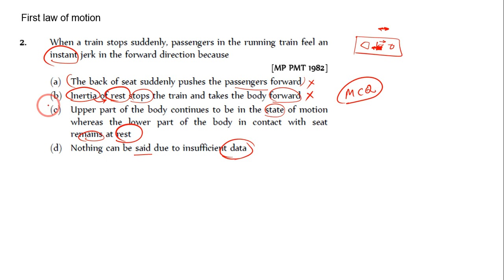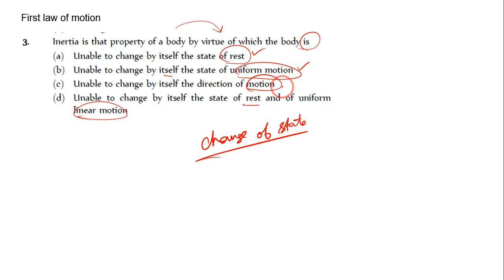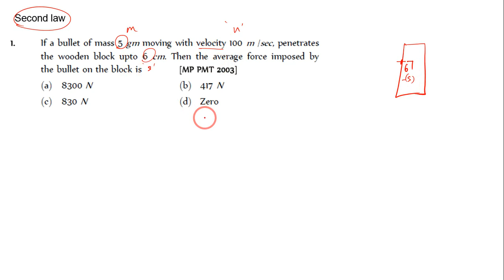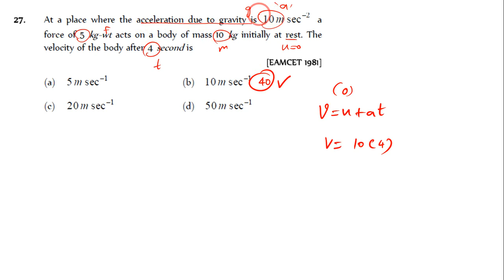Module 5 part 6 MCQ on chapter 5